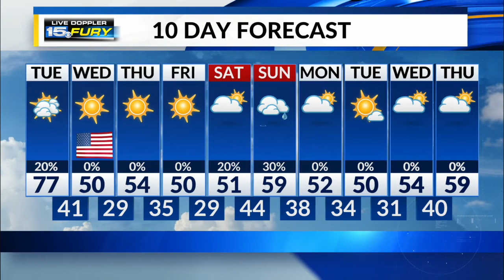Tuesday Morning Forecast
One more day of record warmth